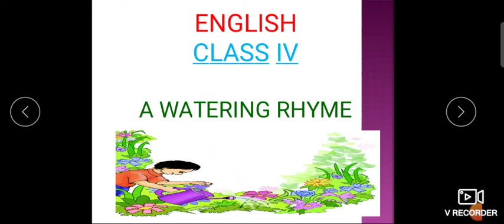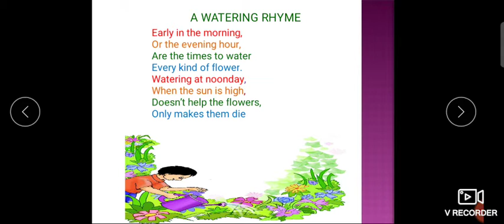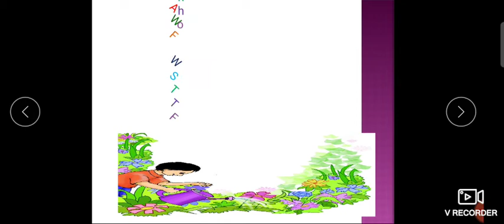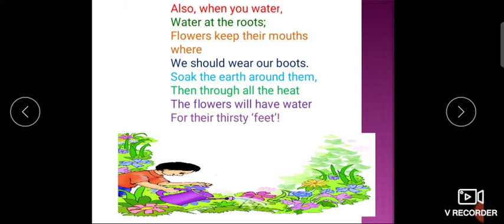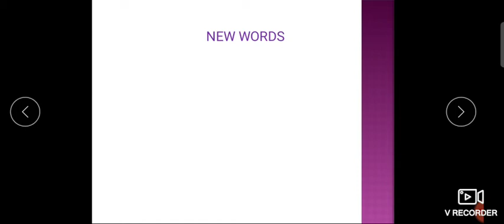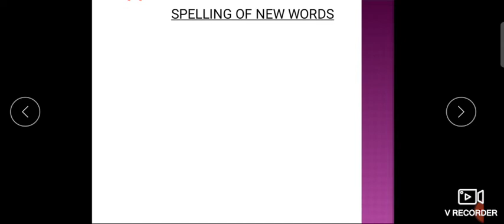Class 4th English poem a watering rhyme explanation